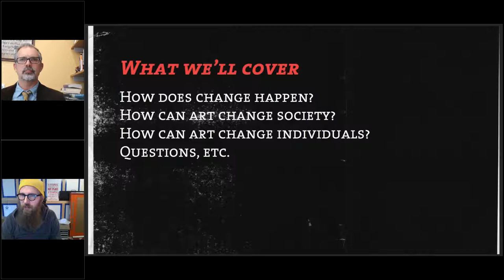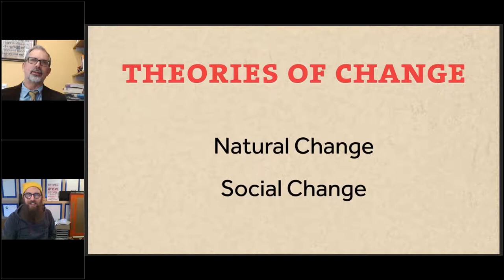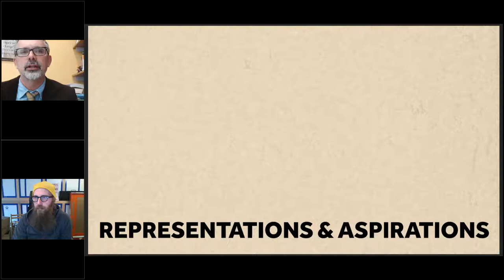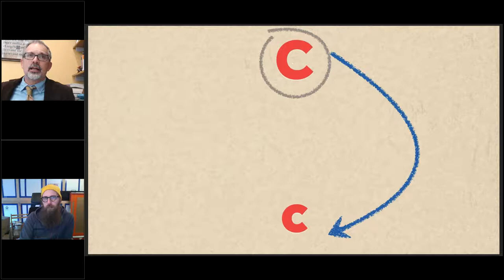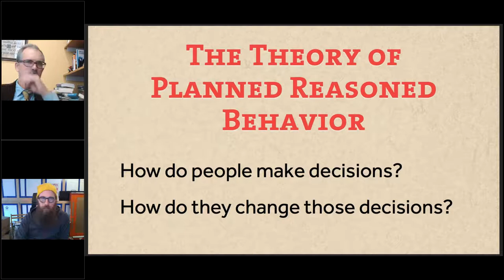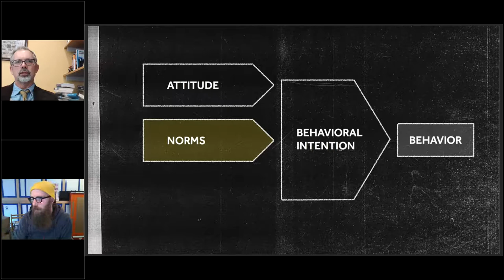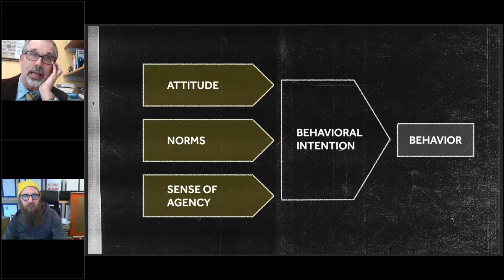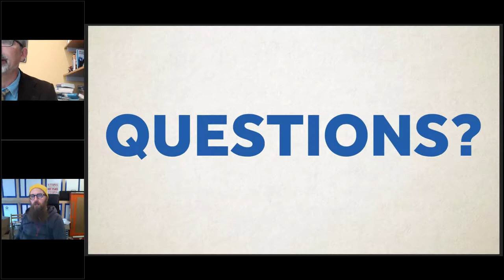#19 - How Change Happens: Artistic Activism’s Theory of Change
Karl Marx
Antonio Gramsci
Stuart Hall